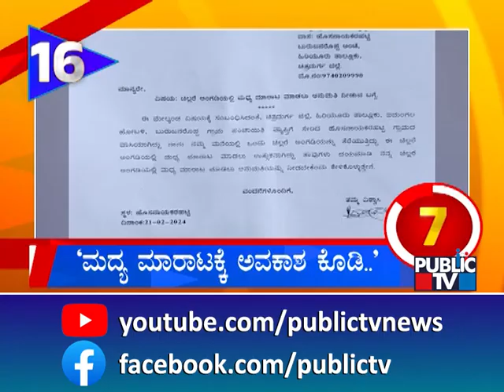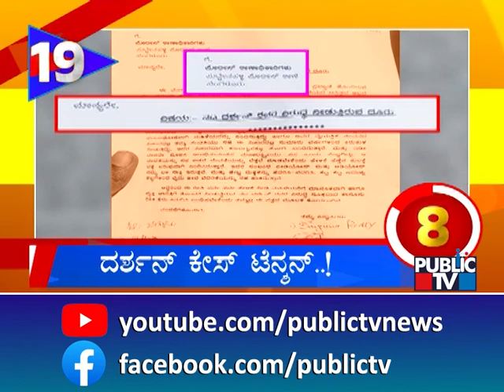ಅದ್ದೂರಿಯಾಗಿ ನೆರವೇರಿದ ದಾವಣಗೆರೆಯ ಹರಿಹರೇಶ್ವರ ಬ್ರಹ್ಮರಥೋತ್ಸವ..! | Davangere | Public TV